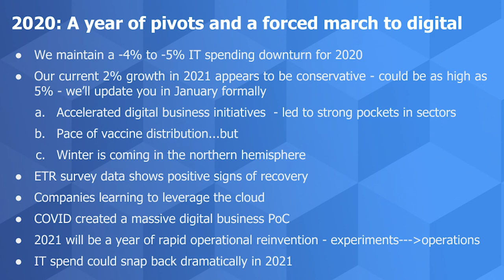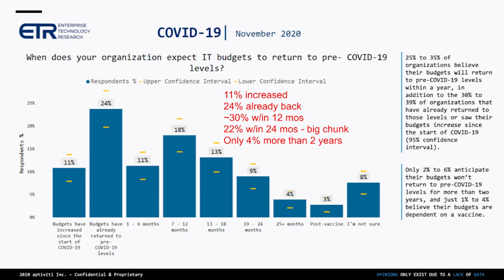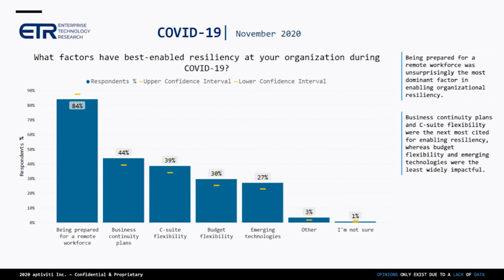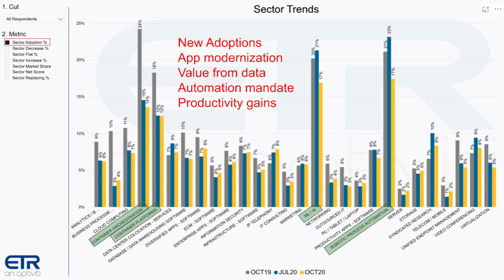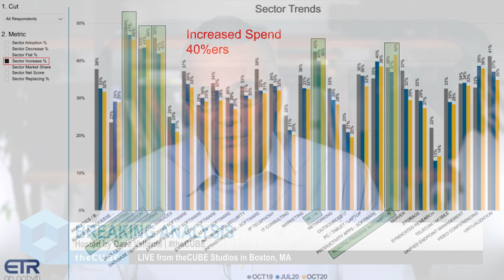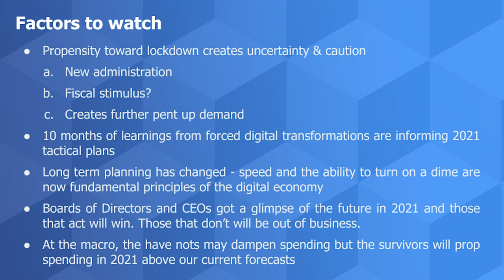Breaking Analysis: Cloud, Containers, AI & RPA Support Strong Rebound in 2021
2020 has acted as a hasty but effective proof of concept for how to digitally transform businesses. CIOs report that generally, technology spending levels have either rebounded or will do so in the near future, setting up what could be a stronger 2021 than we’ve previously reported.